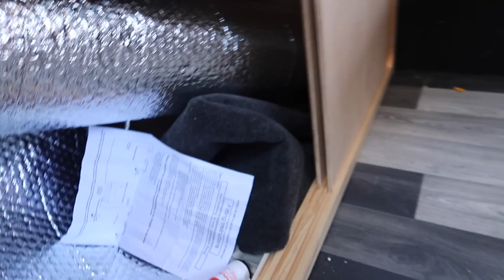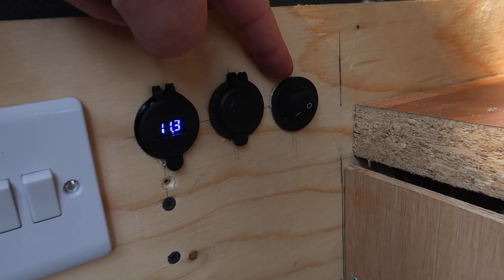June gets PAINTING! | My SELF BUILD Camper Van Episode 9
RIGHT FOLKS! Episode 9 of my new 10 part series where I convert a normal van from scratch into a Camper Van with the help of Sterling Insurance!

In episode 9 we fit the Fabric back doors, cupboard putting up, painting, electrics being put in the van, lights work, Fridge, curtains up, Storage boards covered with fabric, storage hatch at the back.

The van is a Transit Trend 115 T350 2.2. Diesel.